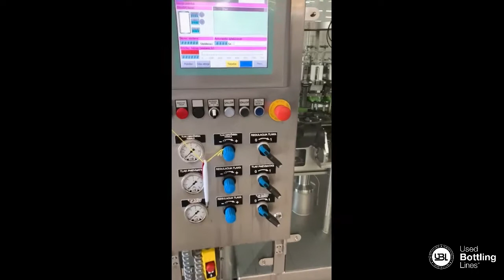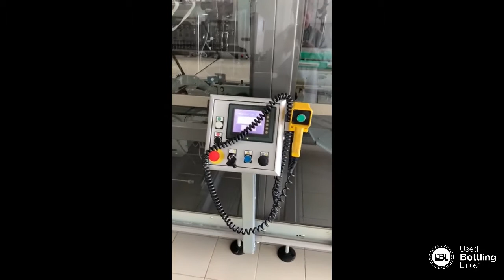Used Bottling Line Not Returnable Glass 10 000 bph